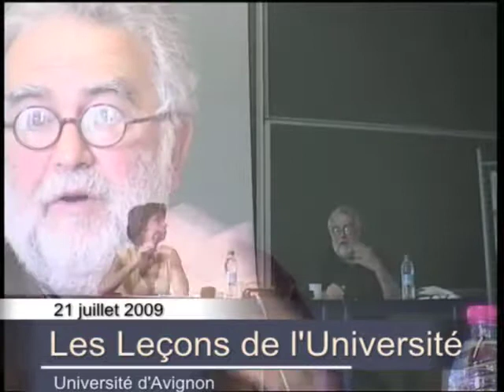Leçon de Georges Banu - 2009